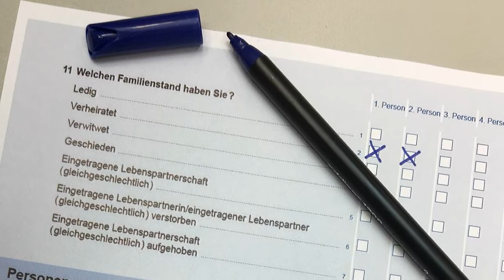Wie aus Dinslaken, Voerde und Hünxe Daten für den Mikrozensus kommen